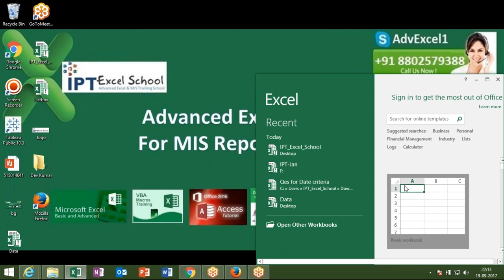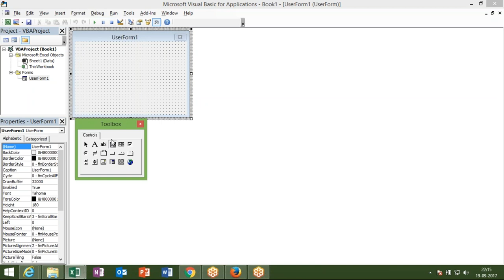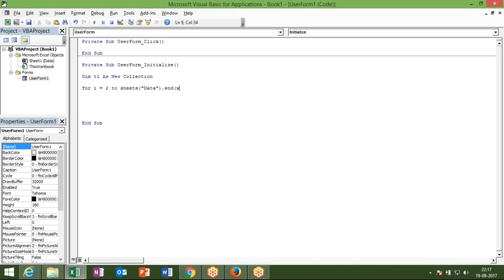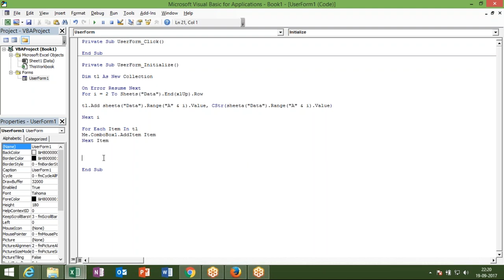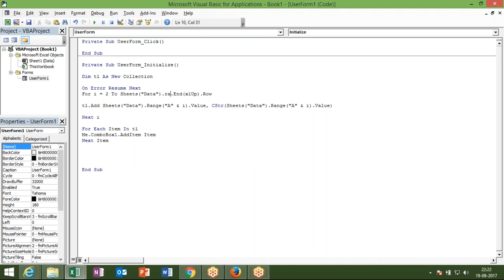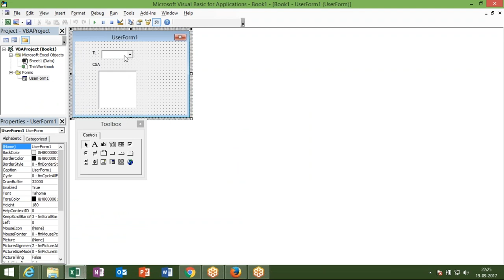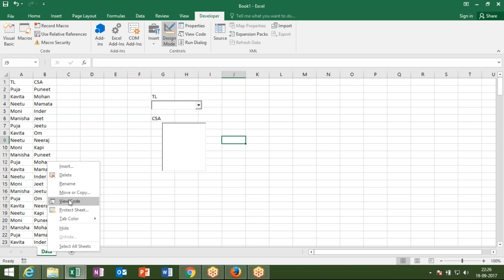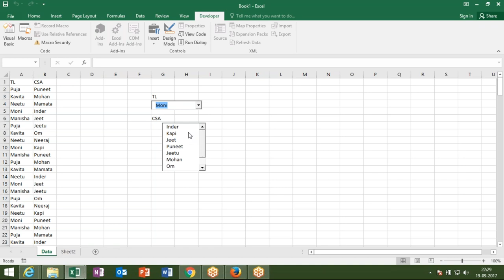UserForm VBA Macros Training in Hindi with Sujeet Kumar